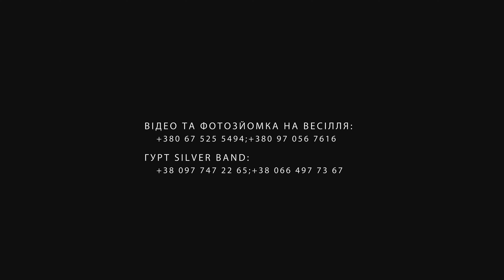Родинний вогонь.Весілля в Поляниці 2021